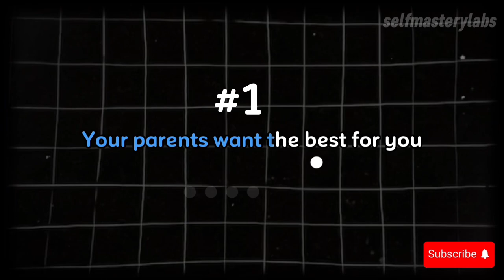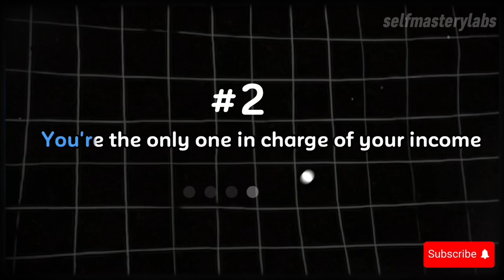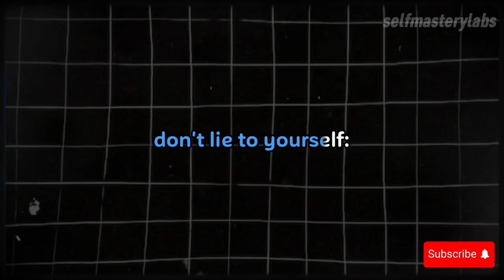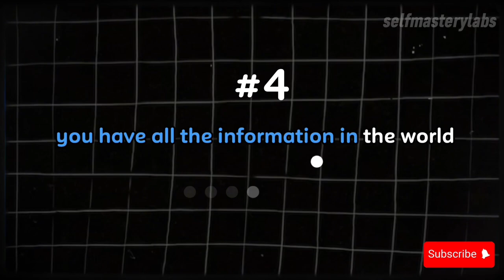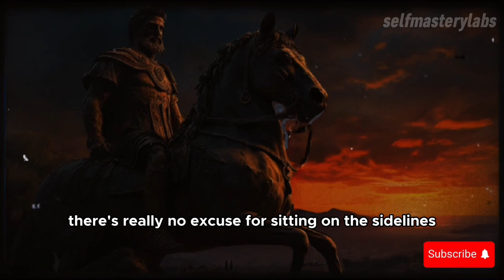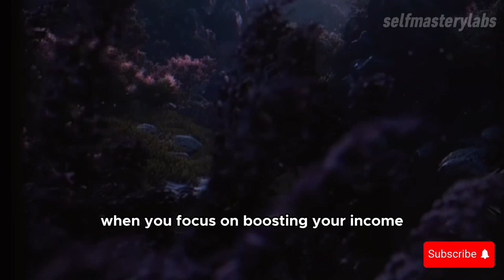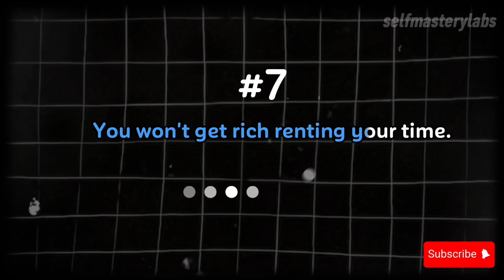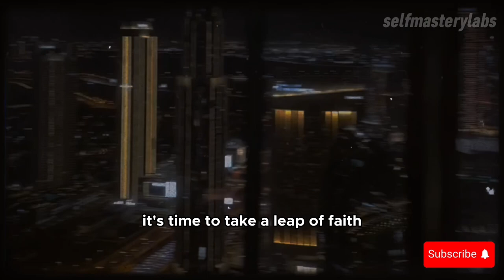Secrets of Stoicism for Young Adults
Mastering Stoicism: What Every 20-Year-Old Should Know

In this video, we'll discuss the philosophy of stoicism and how it can benefit your life, especially in your 20s.

Discover the daily stoic habits and teachings of Marcus Aurelius and learn how to apply them to your own life for personal growth and self-improvement. This is a must-watch for every 20-year-old looking to gain perspective and live a more mindful and fulfilling life. Don't miss out on mastering stoicism and unlocking your full potential!

⭐️ Philosophy .